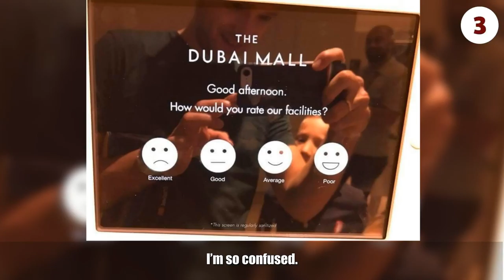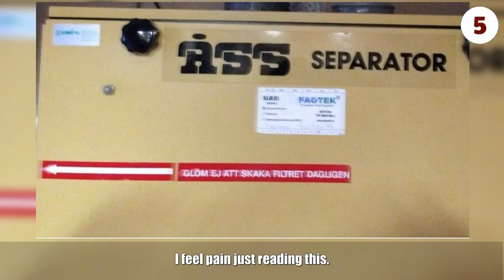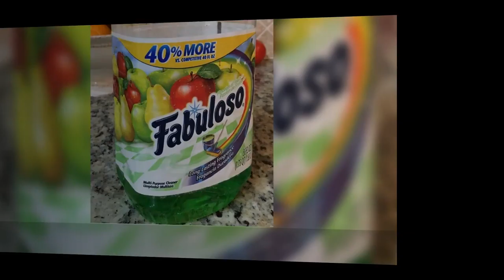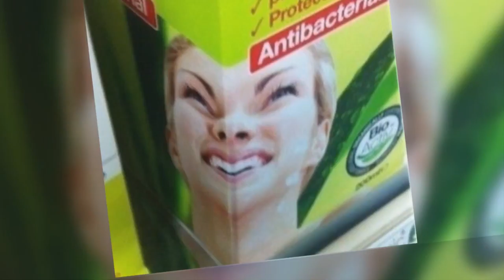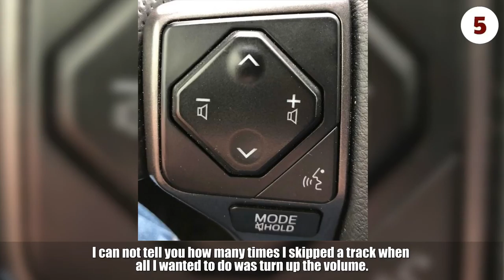Times Designers Went a Little Too Far